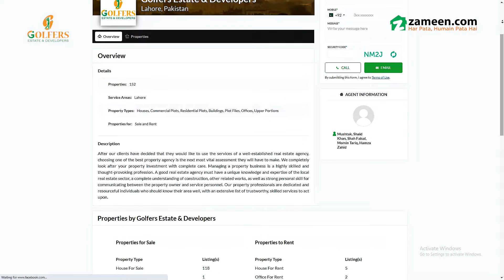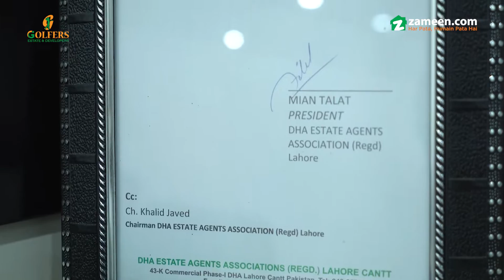Golfers Estate & Developers - Titanium Profile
After our clients have decided that they would like to use the services of a well-established real estate agency, choosing one of the best property agencies is the next most vital assessment they will have to make. We completely look after your property investment with complete care. Managing a property business is a highly skilled and thought-provoking profession. A good real estate agent must have unique knowledge and expertise of the local real estate sector, a complete understanding of construction and other related works, as well as strong personal skill for communicating between the property owner and service personnel. Our property professionals are dedicated and resourceful individuals who should know their area well, with an extensive list of trustworthy, skilled services to act upon.